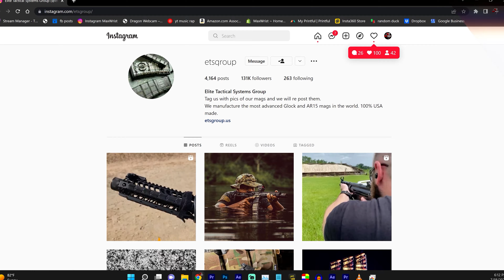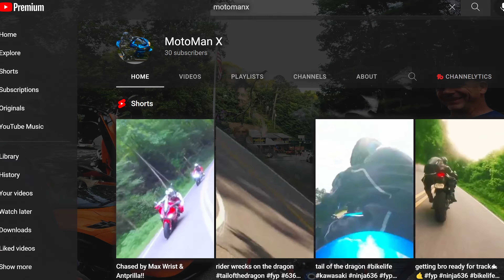McLaren 765LT GAPS My Superbike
McLaren 765LT is already lightning fast during the break in period and gaps my superbike on the way to and from Tapoco. We are going to meet up again after the car is broke in. What do you think will happen on the next meeting?